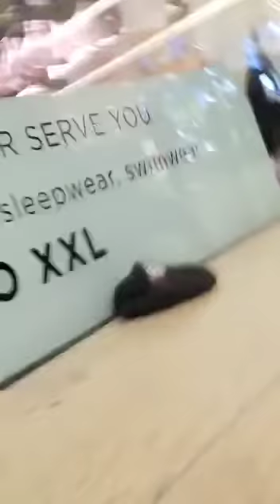Chris Sky ASSAULTED by West Edmonton Mall Security